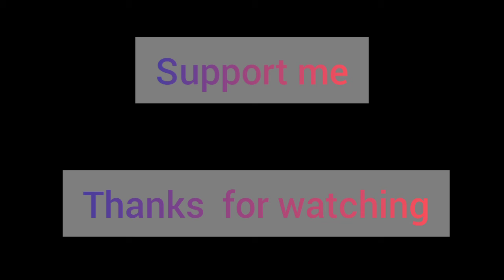My drawing collections// channel introduction 💓💓💓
Hello viewer,

In this video made by my drawings. This is my channel introduction.